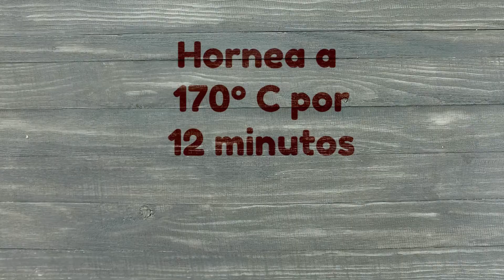Dedos de bruja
¡Reta a tus peques a comerse estos espeluznantes y divertidos dedos de bruja! 😱 🎃